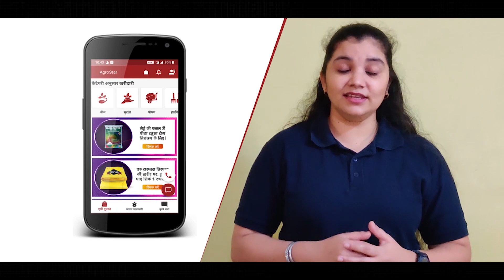જીરા માં સુકારો અને તેનું નિયંત્રણ ! cumin Wilt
નમસ્કાર ખેડૂત મિત્રો, ગુજરાતના ઘણા ખરા વિસ્તારો માં જીરું નું વાવેતર થાય છે અને ખાસ કરીને જીરાના પાકમાં આવતો સુકારા નો રોગ તેનાથી તો દરેક ખેડૂતો પરેશાન હોય છે. પરંતુ હવે તમારી આ પરેશાની થશે ચપટીમાં દૂર !  જીરાના પાકમાં સુકારા રોગ નું નુકશાન, ઓળખ અને તેનું સંકલિત નિયંત્રણ જાણવા માટે આ વિડિઓ અંત સુધી જુઓ.

નોંધ : આ માહિતી કૃષિ વિજ્ઞાન કેન્દ્ર દ્વારા આપવામાં આવી છે આ માહિતી માં એગ્રોસ્ટાર ( યુલિંક ) ની કોઈ ભલામણ નથી.